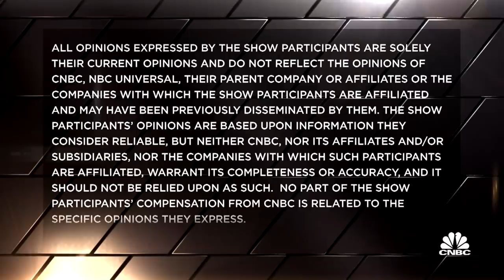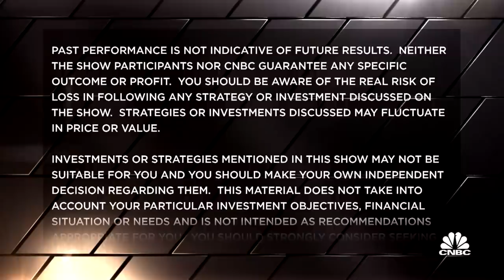Cannabis countdown: 3 big headlines moving pot stocks this week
Tim Seymour, the founder and chief investment officer of Seymour Asset Management and the man behind the Amplify Seymour Cannabis ETF (CNBS), runs through three major headlines moving cannabis stocks.